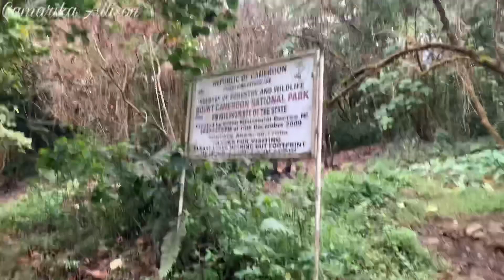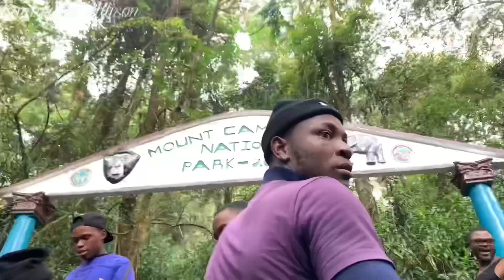Vlog: Mount Cameroon 🇨🇲 Hike 2023 plus my first YouTube video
I joined a crew to hike the tallest mountain in West Africa and it was delightful. We got to the highest point which is the Summit. I am proud of myself and crew. I hope you enjoy this hike through your screen.